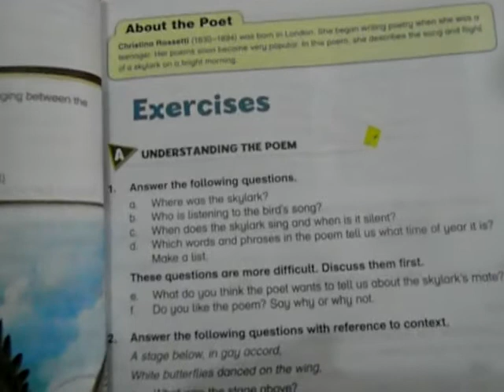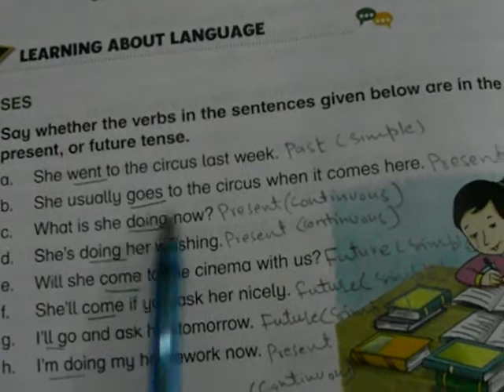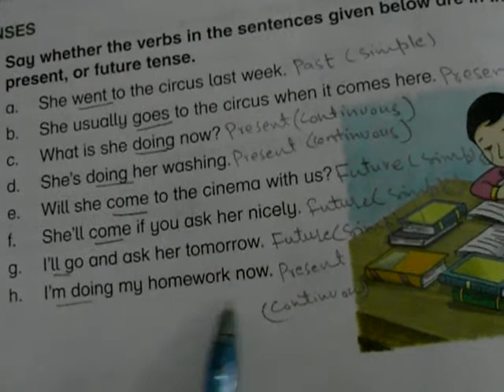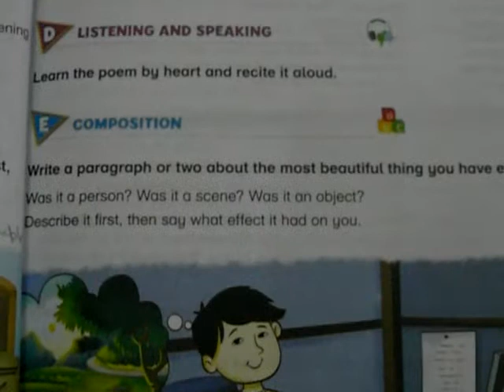New Oxford Modern English Book 5 The Skylark Exercise